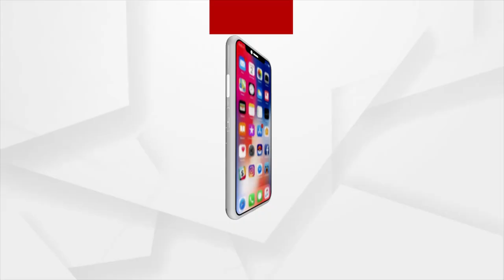Dharmendra Pradhan Meets Union Min Nitin Gadkari Over 4 Key Highway Projects In Odisha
Dharmendra Pradhan sought Nitin Gadkari’s intervention to speed up Coastal Highway, Cuttack-Angul-Sambalpur NH 55 and other NHs in Odisha.